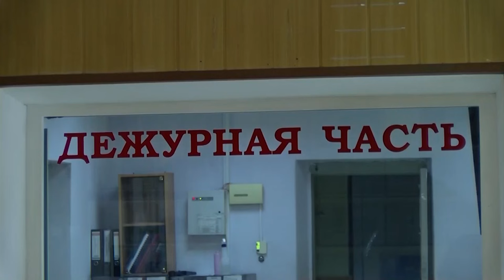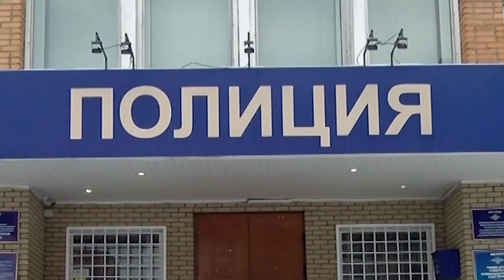Происшествия в Сарове. Итоги за 2023 год